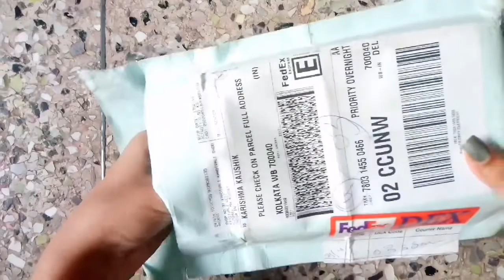Instagram jewellery haul | Online jewellery haul | Online jewellery under Rs 200